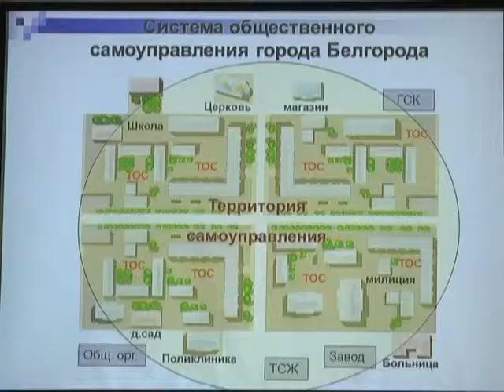Белгород на три дня стал площадкой проведения Всероссийского молодёжного медиафорума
В областной центр приехали около пятисот молодых журналистов из семидесяти регионов страны.